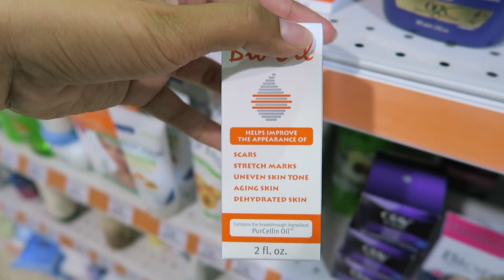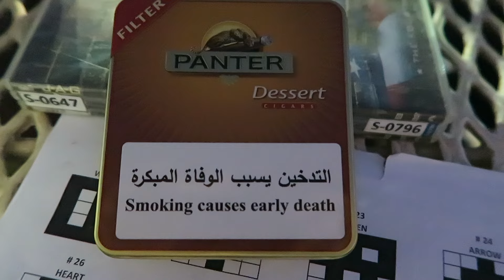VLOG 25 I Such A Thankless B***H!!